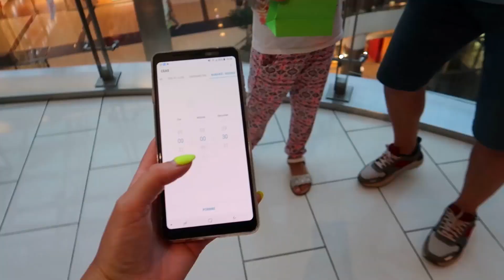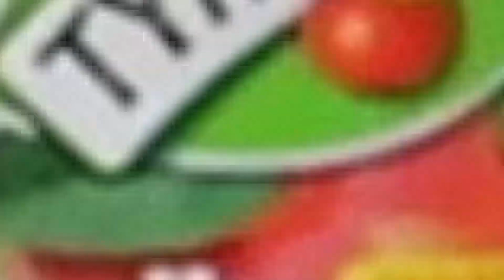ALFABET CHALLENGE | Cumparaturi cu Literele din Alfabet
Jucam in trei si fiecare are la dispozitie 30 sec. sa zica ce vrea sa cumpere...Tu ce ai alege,daca erai in locul nostru?

Multumesc pentru vizionare!Nu uita sa te abonezi si sa apesi clopotelul(ca sa fii notificat,atunci cand adaug un videoclip nou)

Sustine-ma cu LIKE (pentru mine ele sunt foarte valoroase)

Voi fi foarte bucuroasa,daca ve-i da Share la acest video si le vei povesti prietenilor despre mine.

TE PUP SI TE IMBRATISEZ!!!